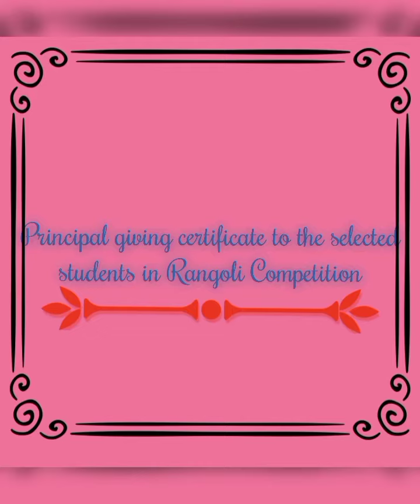Certificate distribution by MD S.S.Public School akaripur Soraon Prayagraj 👍 🏫